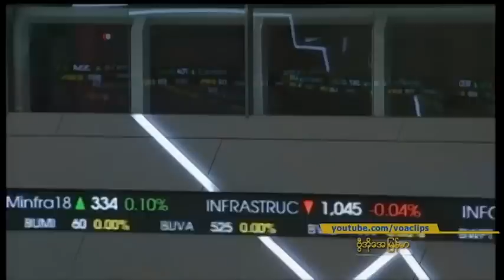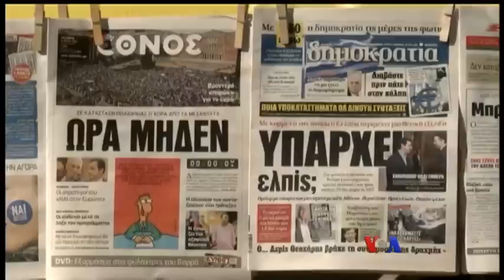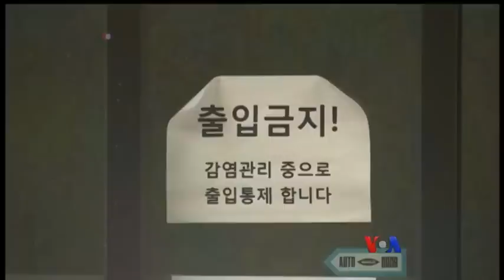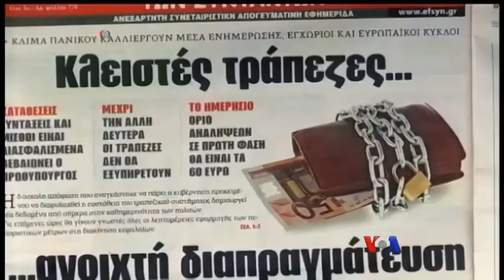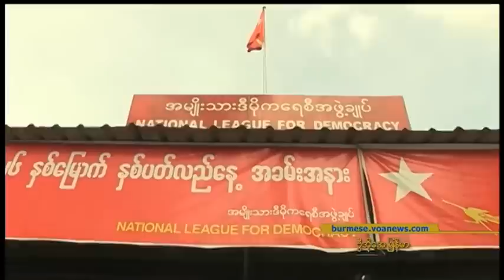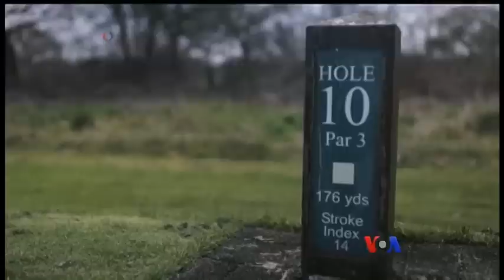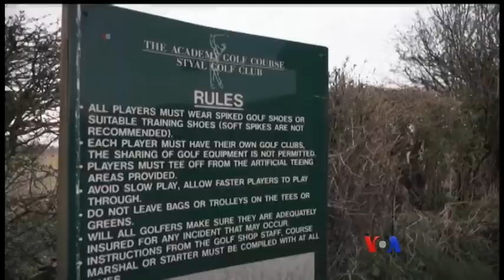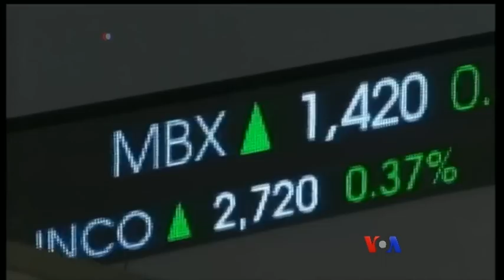ေန႔စဥ္ တီဗီြသတင္းလႊာ ၀၇-၀၁-၂၀၁၅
ေခ်းေငြအသစ္နဲ႔ပတ္သက္ၿပီး ဥေရာပေကာ္မရွင္ရဲ႕ သတ္မွတ္ခ်က္အမ်ားစုကုိ လက္ခံမယ့္ပံု ဂရိ၀န္ႀကီးခ်ဳပ္ ေျပာ၊ ဟီလာရီ ကလင္တန္ရဲ႕ အီးေမးလ္အဆက္အသြယ္ ေနာက္ထပ္ ရာေပါင္းမ်ားစြာကို အဂၤါေန႔ညပိုင္းမွာ ထုတ္ျပန္၊ အင္ဒိုနီးရွား စစ္ဘက္သယ္ယူပို႔ေဆာင္ေရးေလယာဥ္ အဂၤါေန႔မွာ ပ်က္က်တာကေန ေသဆံုးသူ ၁၄၁ ေယာက္အထိ ရွိ စသည္ …